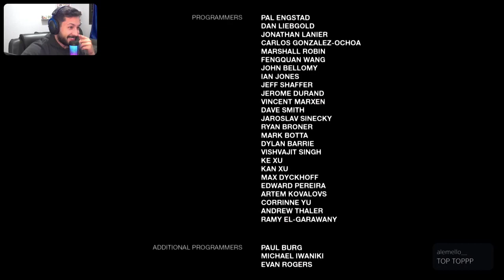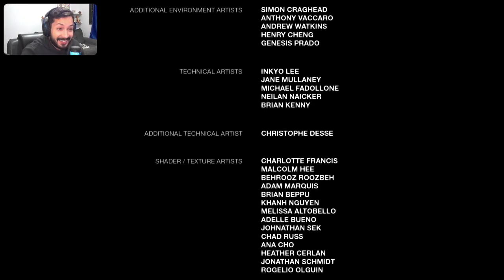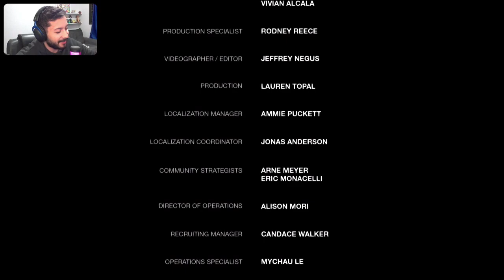THE LAST OF US (PARTE 7/FINAL) - PS5